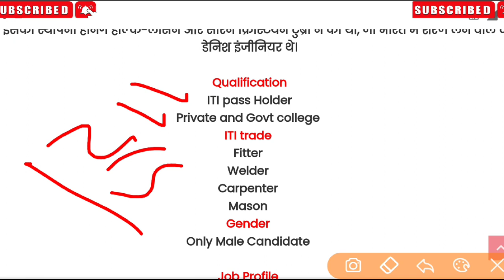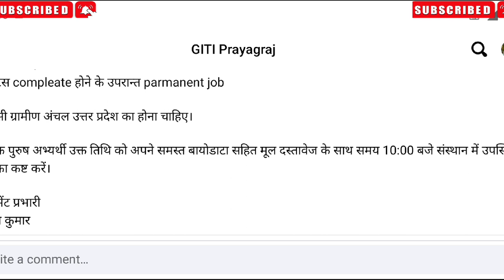Larson and Turbo LET | Company Req. Permanent Job Placement Fressure Candidate | ITI and diploma job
Larson and Turbo LET | Company Requirement Permanent Job Placement Fressure Candidate | ITI and diploma job | ITI campus interview

apprenticeship_ITI _vecancy_2022